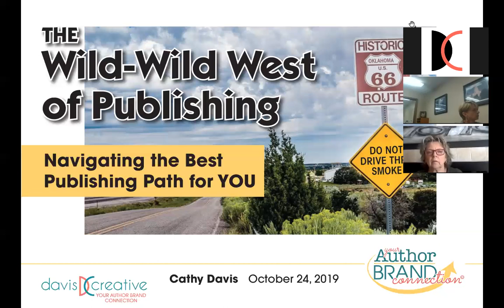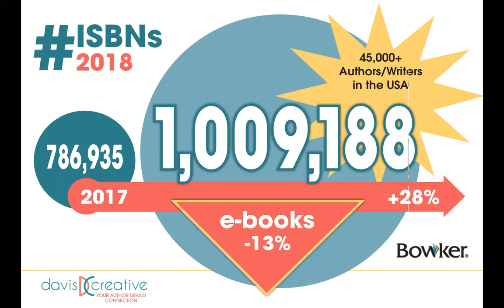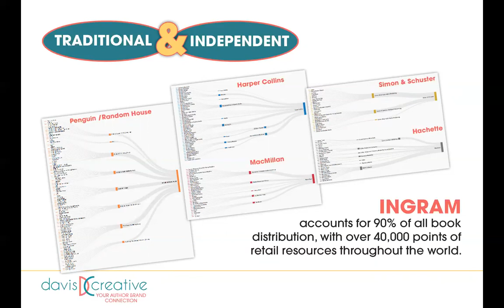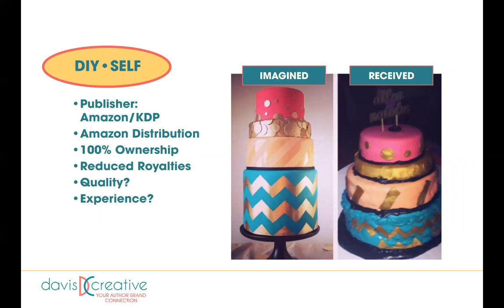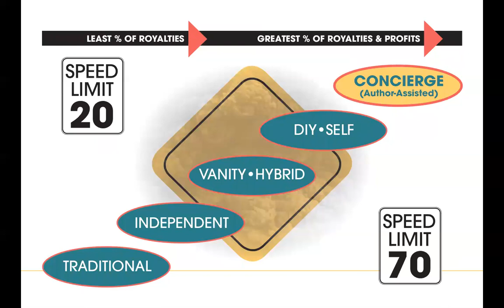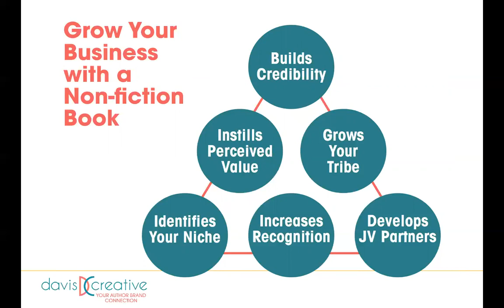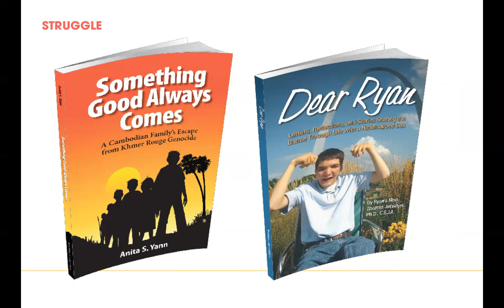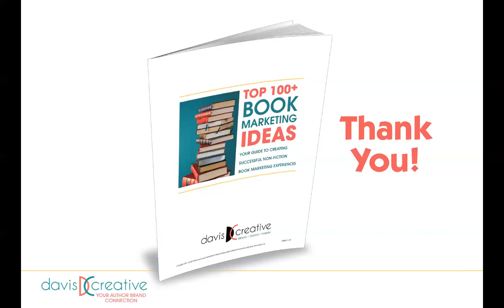Lunch and Learn with Cathy Davis - Wild Wild West of Self Publishing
In this video, we go over all the ins and outs of self-publishing. Have more questions?

Davis Creative helps experts find their voice, share their stories, and publish books that connect people, create community and foster compassionate conversations to bring us together  — no matter the diversity of our faith, race, nationality, politics, or gender.

We remove ourselves from people, projects, and situations that create division, isolation, and separation.

FIND YOUR VOICE, TELL YOUR STORY, MAKE A DIFFERENCE
As your Publishing Partner, we mentor you through the ever-changing publishing landscape, establish you as an Author-as-Publisher, and help you avoid self-publishing pitfalls.